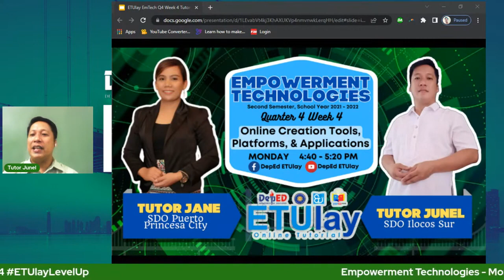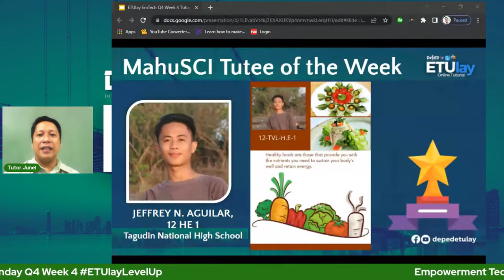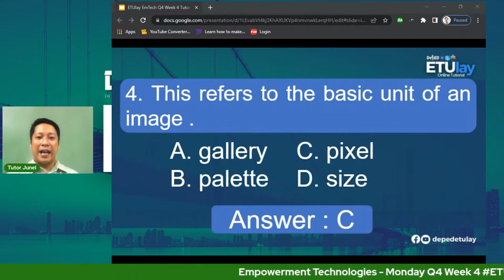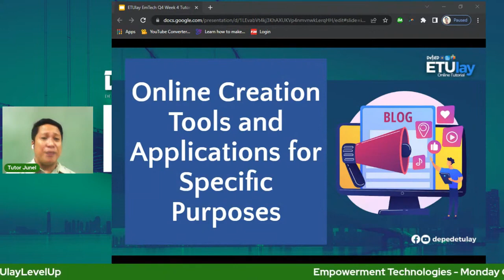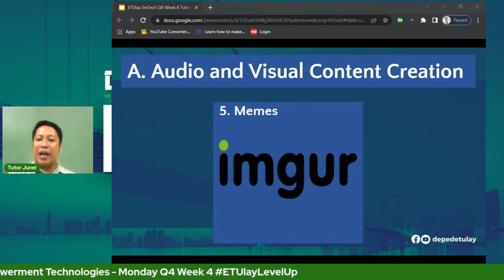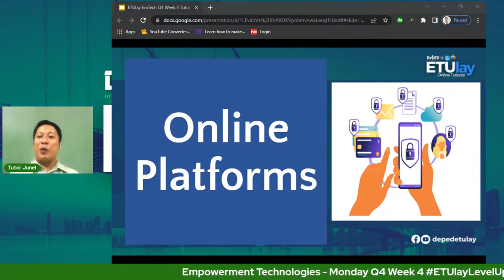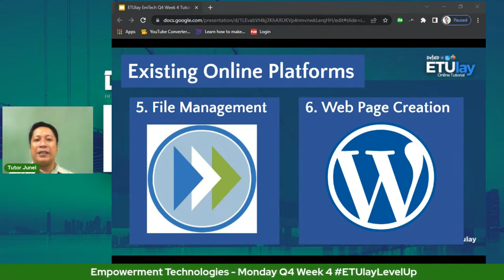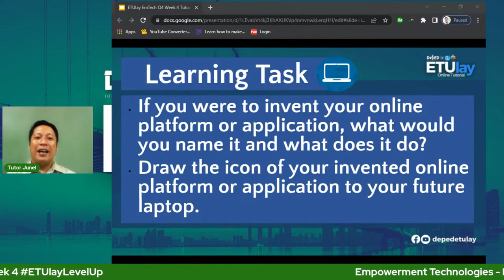Online Creation Tools, Platforms, and Applications || Empowerment Technologies || SHS Q4 Week 4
Empowerment Technologies
Senior High School
Quarter 4
Week 4
Online Creation Tools, Platforms, and Applications